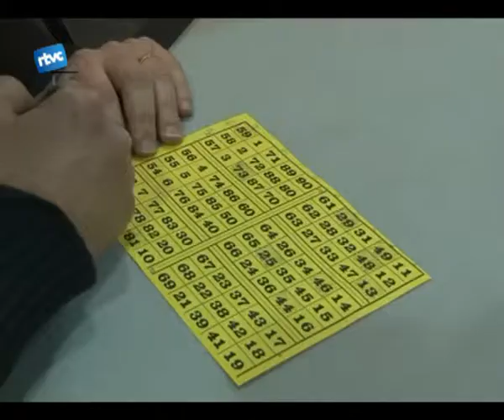La loteria més nostrada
Una altre dels clàssic pel Nadal són les diferents loteries i els diferents jocs datzar. Tothom busca un cop de sort per aconseguir amb el premi una bona ajuda econòmica. El Club de Bàsquet de Cardedeu ens proposava el tradicional Quintu ocupant la Sala Sarau.